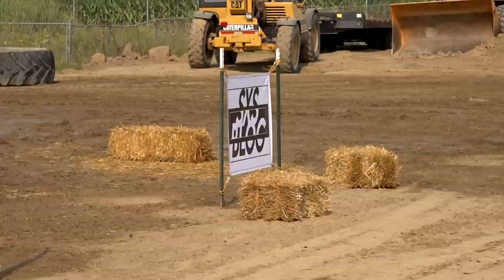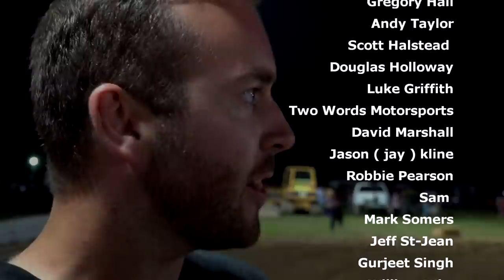SXS racing SAVAGERY! YXZ vs X3 vs Turbo RZR vs 2-stoke X3!! crashes and rolls!